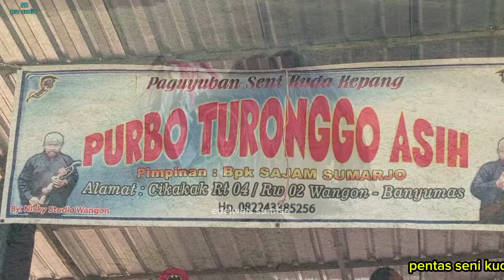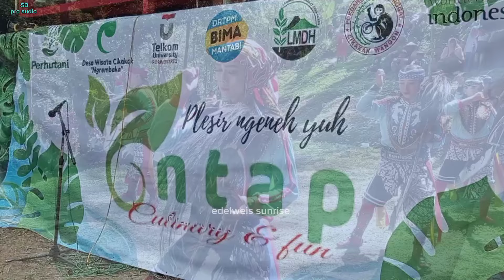ELING ELING BANYUMASAN BATA RUBUH//EBEG PURBO TURONGGO ASIH live wisata ANTAP Cikakak, WANGON 🇮🇩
group PURBO TURONGGO ASIH desa CIKAKAK, kecamatan WANGON kab. Banyumas, prop. Jawa tengah, INDONESIA

sound by SB pro audio

Gending banyumasan
lagu ebeg